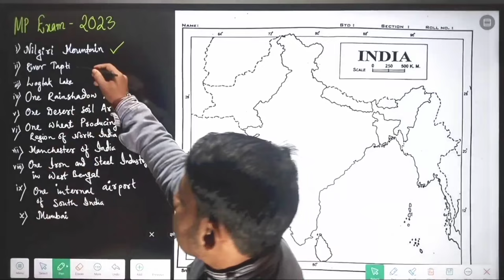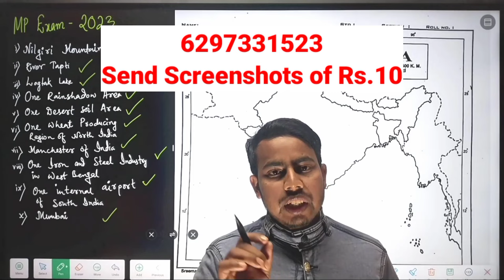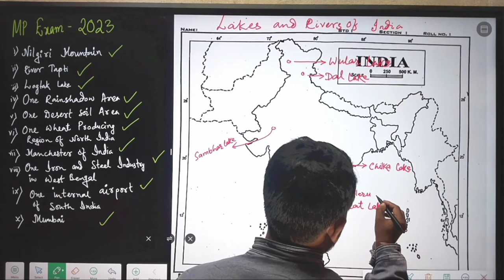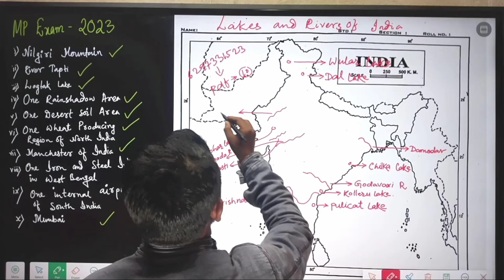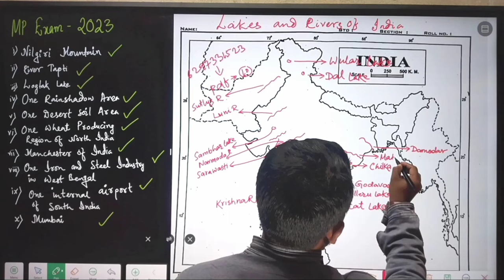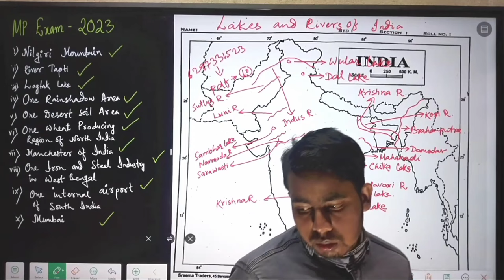Madhyamik Geography Map Pointing-2024, Important map pointing places for mp exam 2024 , Geography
Geography Important Map for mp exam 2024